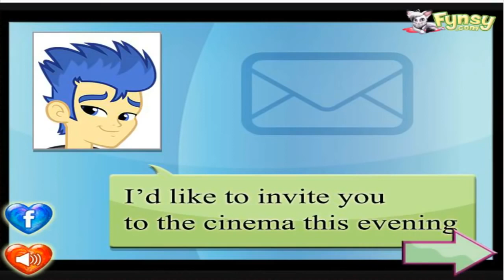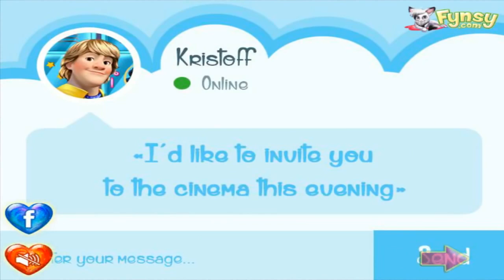Frozen Disney Princess Jack and Elsa & Twilight And Flash Kissing - Compilation Games For Children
Frozen Disney Princess Jack and Elsa & Twilight And Flash Kissing - Compilation Games For Children ( Frozen & Anna and Kristoff ) + Mlp Game

Everyday uploading New HD video games on channel!